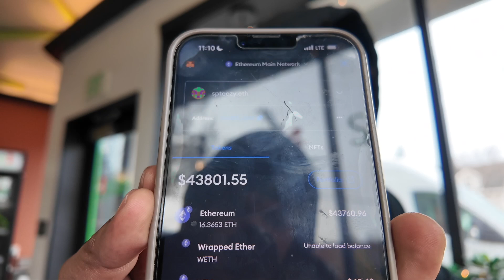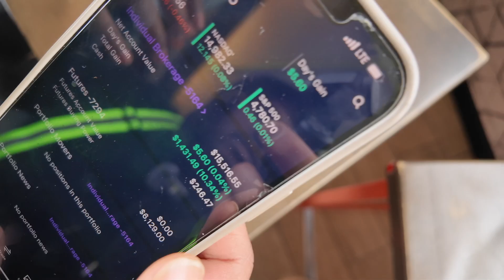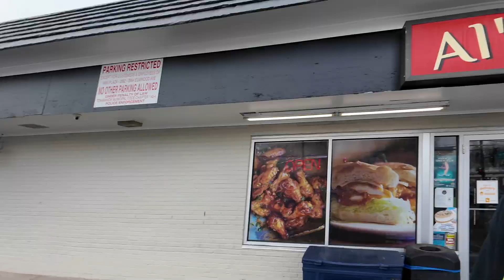Behind the Scenes of (AMAZON DSP) Owner Operator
Full START UP DSP COURSE HERE Over 900 Students!